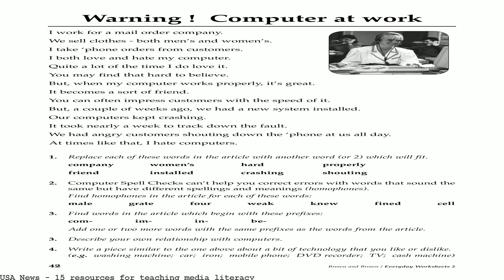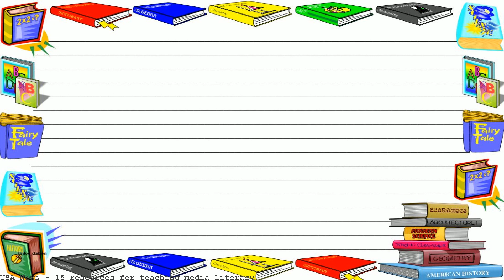15 resources for teaching media literacy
Find an engaging resource for your classroom today! Over 2 million available.

Media literacy experts Faith Rogow, Maureen Connolly, Vicky Giouroukakis and Erik Palmer provide thoughts, tools and tips for teaching media literacy, evaluating.How to Teach Media Literacy. Recommended Educational Resources. CML MediaLit Kit™ / A Framework for Learning and Teaching in a Media Age

Teaching kids about media literacy is important in today's world and it teaches them skills that will be essential for their future success.